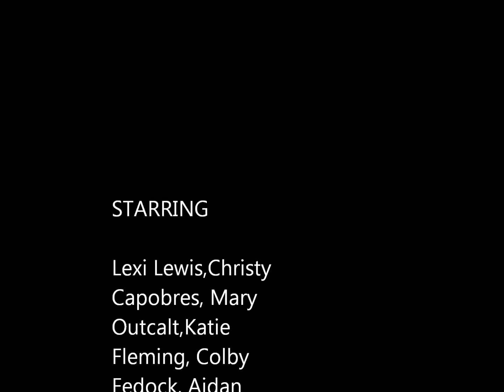October : Some Nights by Fun.wmv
Accapella Rendtion of Some Nights by Fun.  Performed by High School Seniors at their annual coffee house fund raiser.